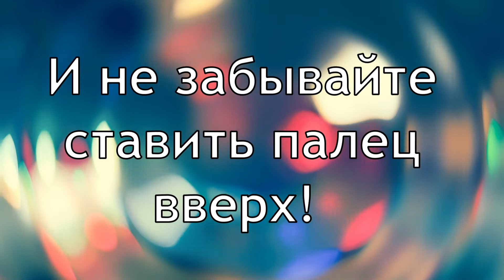VLOG. СТИРКА УБОРКА//МУКБАНГ//СЕМЕЙНЫЕ ВЛОИ//29.08.21г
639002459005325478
OLGA MASYUK.